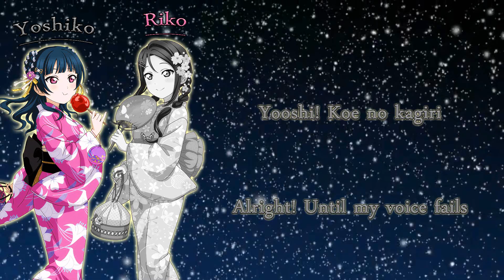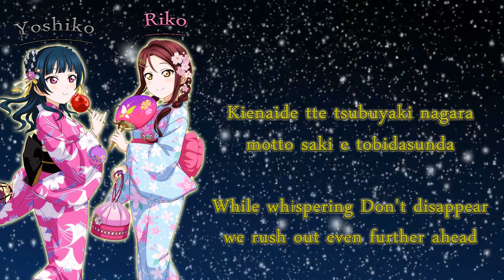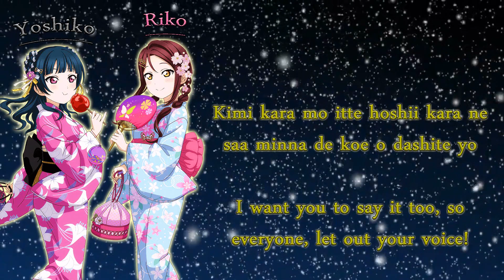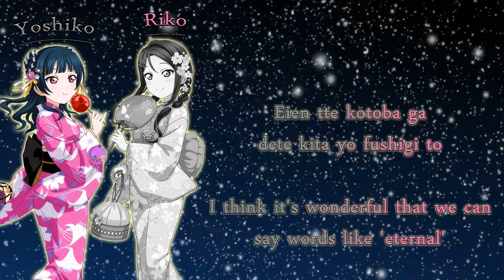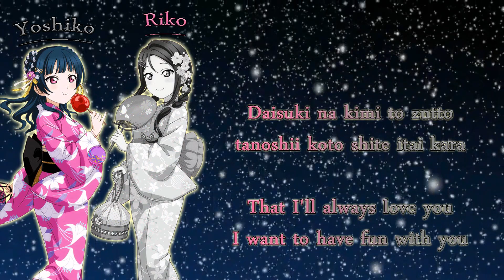Thank you, FRIENDS!! - Riko & Yoshiko Mix | Color Coded + Lyrics (ROM/ENG)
Thank you, FRIENDS!! - YohaRiko mix

Color coded with lyrics.
English Lyrics are from Love Live Wikia.